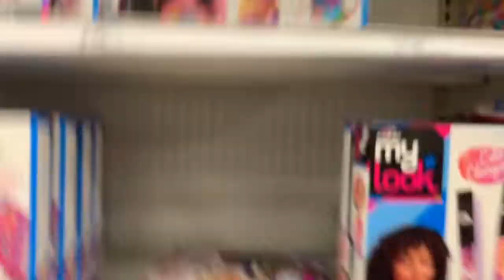Damion Cryer’s Daughter Vlog With Family